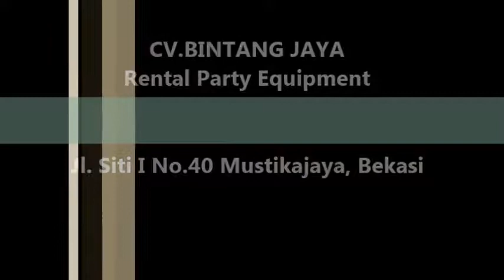Rental Kursi Direktur Murah Di Jakarta 021-82601199